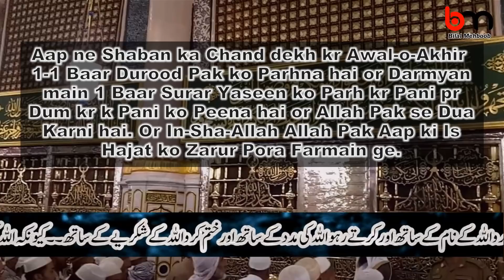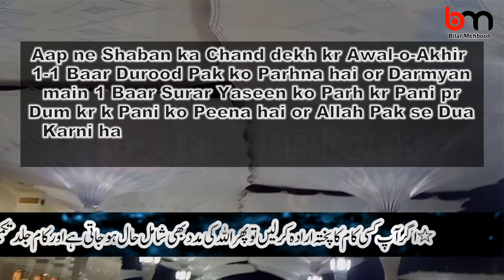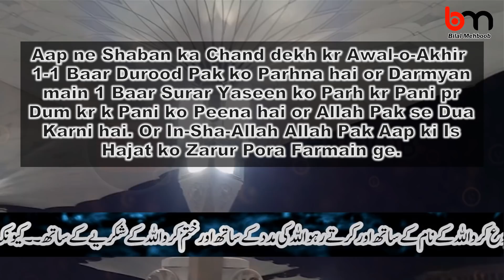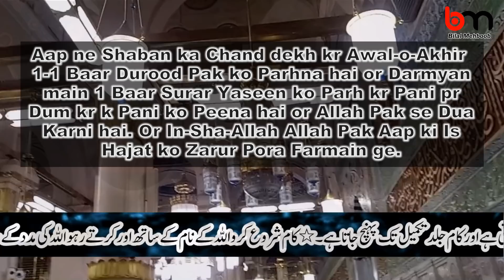Mahe Shabaan ka Chand Dekh kar Surah Parhlo Olaad mily gi | Allah pak jholi phar day ga InshAllah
Summary of today's video:
Today we are going to be sharing with you such a Wazifa that you have to do with Surah Yaseen. All you have to do is to read this Wazifa after you see the Moon of the islamic month "Shaban". when you do this Wazifa for 3 times  and then say Prayer to Allah Almighty for Aulad and may Allah Almighty fill your lap with a Beautiful Child. In-Sha-Allah!

Important Note:
All the clips are our own in this video. Which I created myself from my mobile camera. All designing and editing is of itself. And every video has its own script and has a commentary in my voice. In human sound Our goal is to provide good information on different topics.

Editing Softwares : Corel Videostudio , Adobe Photoshop , In-page